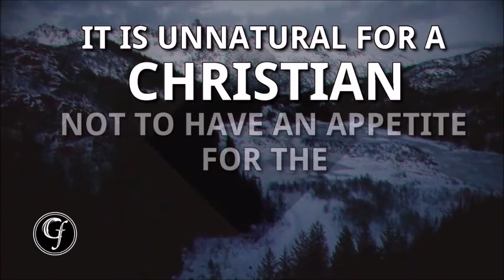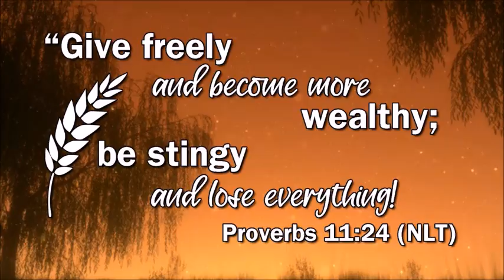Pastor Alisa Bailey - When True Science Backs Up the Bible - Wednesday, June 1, 2022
Join us as Pastor Alisa ministers.